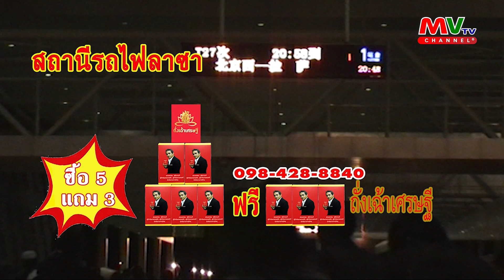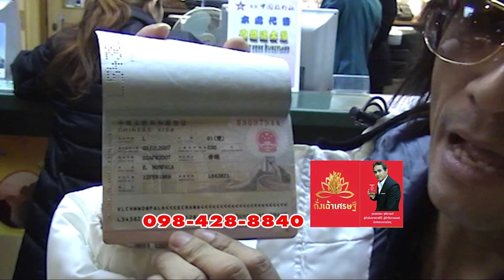รายการไปป่ะล่ะ | ตอน สมเด็จหาปลา..แม่น้ำเลย 2 | MVTV104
รายการ ไปป่ะล่ะ
วันเสาร์ที่ 3 กันยายน พ.ศ. 2565
ดำเนินรายการ : เอกชนะ ชุติยานนท์
แขกรับเชิญ :
ดร.วิน
เสี่ยขวัญ ไร่ประภาวัลย์ เขาค้อ รีสอร์ท
อาจารย์ทองสุข ตุลาเนตร